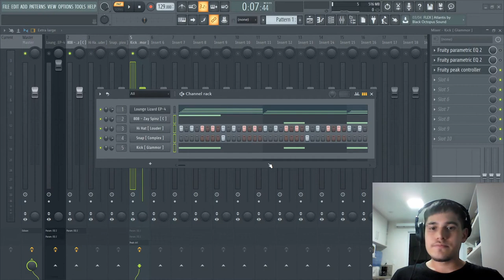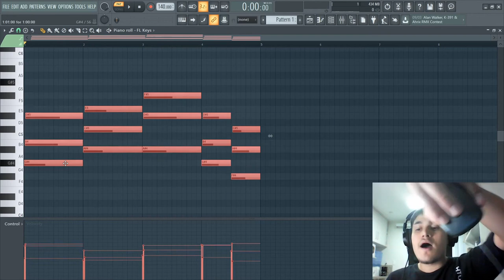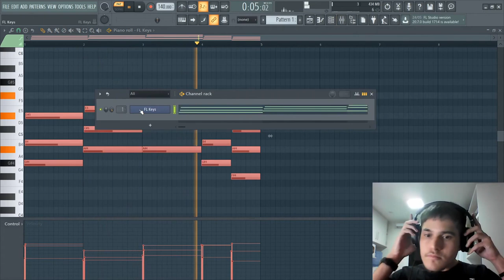COMO HUMANIZAR SUAS MELODIAS